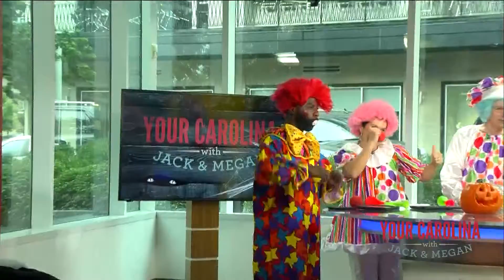YC D BLOCK 10 31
What's the creepiest thing that's ever happened to you while you were alone?